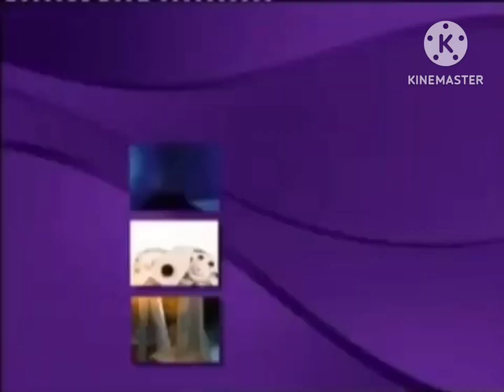TV9 Continuity 2016